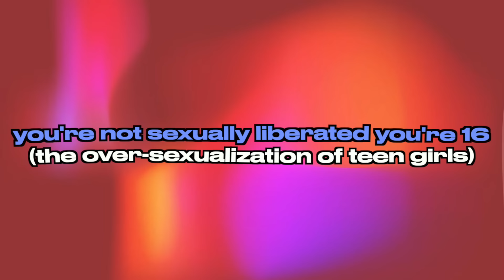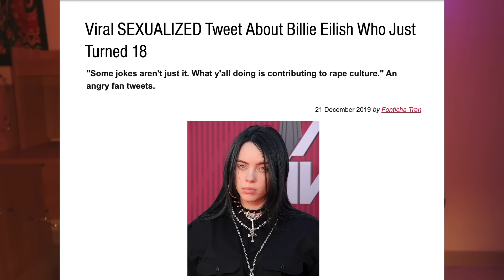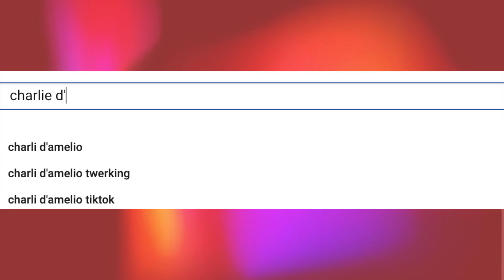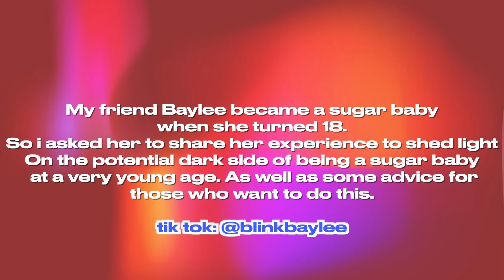you're not s3xually liberated, you're 16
covering some heavy topics today: the s3xualization of teen girls, billie eilish's vogue cover, the normalization of only fans, sugar daddies, and s3x work in general. Big shoutout to my friend baylee for sharing her experience. follow her on tik tok @blinkbaylee
PATRON SHOUT OUT:
Kaelyn Chaney
Razer
Briana B
harriyanna hook
Mina D
JacobUchiha5280
Erick
Barbie
alexa
Nikola Maksimović

have you ever dreamed of being famous?

~amazon store